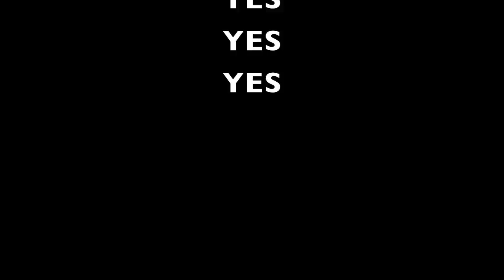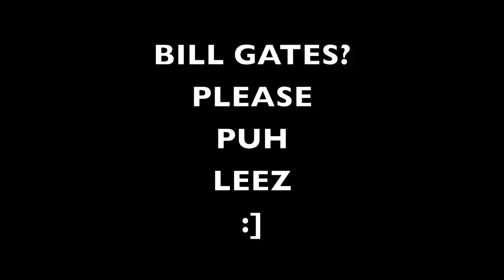Round of applause ft. Drake Cover KEVNJUFF